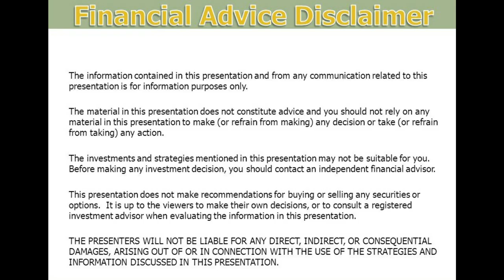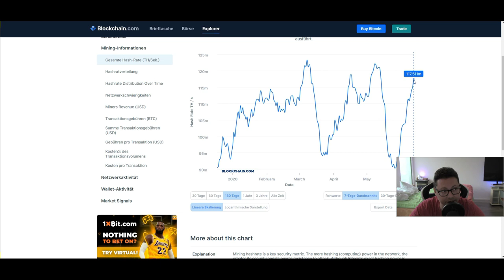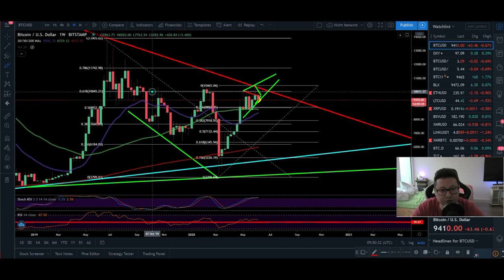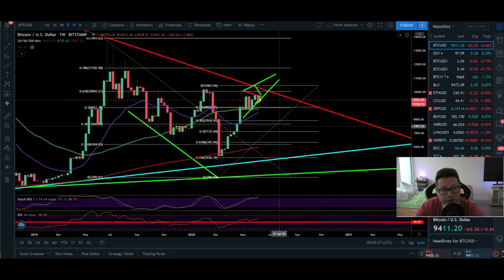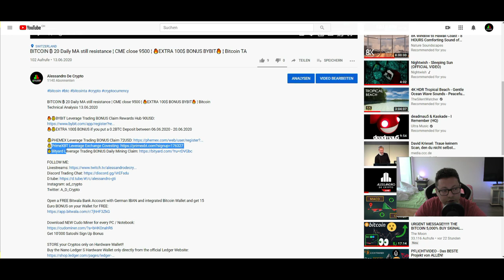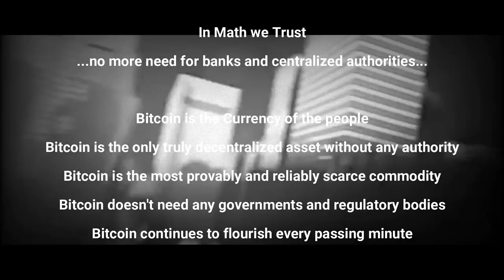BITCOIN ₿ Breakout soon ¦ CME close 9500 ¦ 🔥CLAIM EXTRA 100$ BONUS BYBIT🔥 ¦ Bitcoin TA 14.06.2020